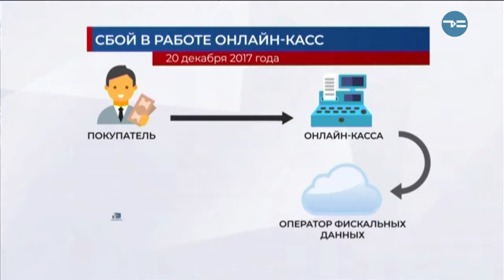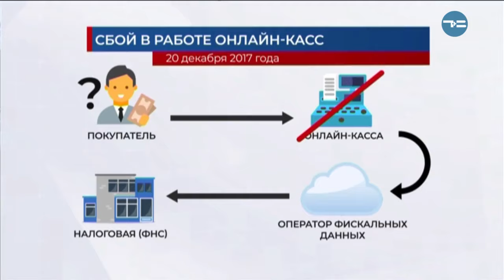Онлайн-кассы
Более пяти с половиной тысяч налогоплательщиков Тюменской области стали применять онлайн-кассы с первого июля. Началась так называемая третья волна перехода. Как всё это работает?